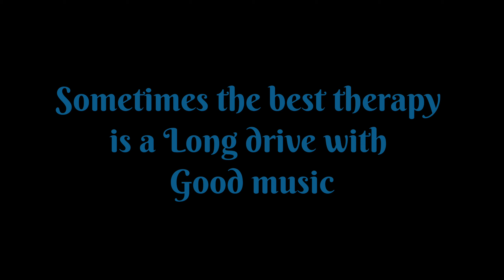Glimpses of Nature | 2021 | Long Drive | clips | Part 1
Nature has a lot to offer through its five basic elements namely the earth, water, fire, space and air that are known to constitute the complete world around us. It keeps us breathing and supports most life aspects of all living beings which makes nature a surprise package.

There are various phenomena that have left mankind in utter disbelief and amazement, it induces curiosity in all. The inquisitiveness related to nature makes people question the existence and explore more about it.

As the digital world makes everything available at just a few clicks there are few incredible Nature YouTube channels that document great series, film animals in wild, record the most unusual happenings around us.